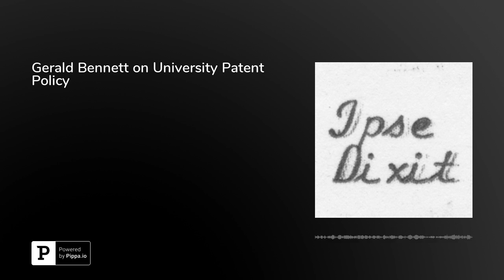Gerald Bennett on University Patent Policy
In this episode, Gerald Bennett, a former technology transfer director and consultant on university innovation policy, discusses his perspective on university patent policies. He begins by explaining the history of the Bayh-Dole Act and his perspective on how it affected university technology transfer. He discusses on the incentives affecting university technology transfer offices. And he reflects on what legal scholars studying technology transfer are missing. Bennett blogs at Research Enterprise and is on Twitter at @umbut.This episode was hosted by&nbsp;Brian L. Frye, Spears-Gilbert Associate Professor of Law at the University of Kentucky College of Law. Frye is on Twitter at&nbsp;@brianlfrye.